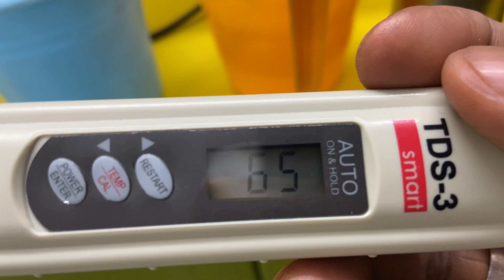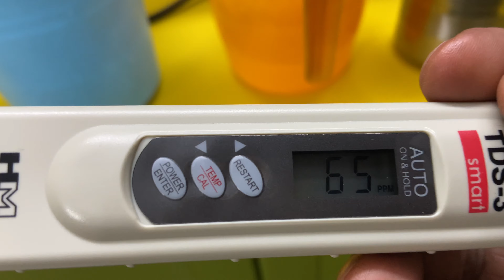Three updates for my Aquarium Hobby | Unboxing water TDS meter | Testing water TDS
Assalam Walaikum :-)
This video is about three important updates for my Aquarium Hobby including unboxing & testing of water TDS meter.

If you like this video  please LIKE, SHARE the link below also make sure you SUBSCRIBE my channel & press notification bell button so whenever I upload video related to Aquarium hobby you will be notified.

While doing it yourself our channel is not responsible for any loss be if physically or financially.

This video does not consist any copyright content.